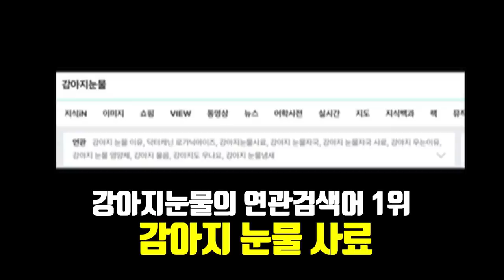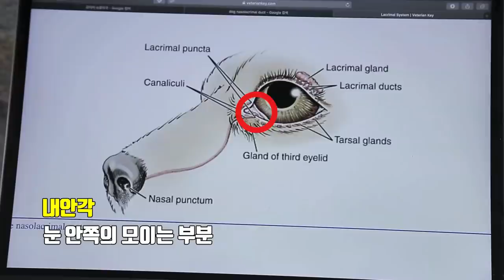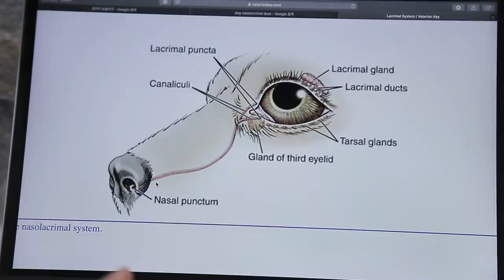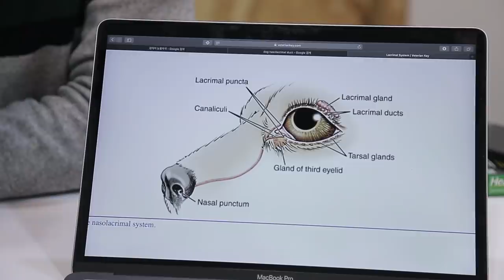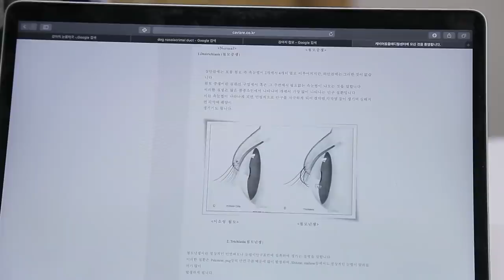강아지눈물 연관검색어1위! 왜?!|설채현 수의학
강아지 눈물 때문에 고민하는 보호자님들, 많으시죠?!
강아지는 어떨 때 눈물을 흘릴까요?
강아지도 술퍼서 눈물을 흘리는 걸까요?
아니면 무엇 때문일까요?

눈물 마를 날이 없는 강아지를 위한 눈물사료. 눈물수술까지 등장했다는데.
과연 효과는?!

강아지 눈물을 둘러싼 모든 궁금증!!!
그리고 눈물관리법까지!
낱낱히 알려드릴께요!!